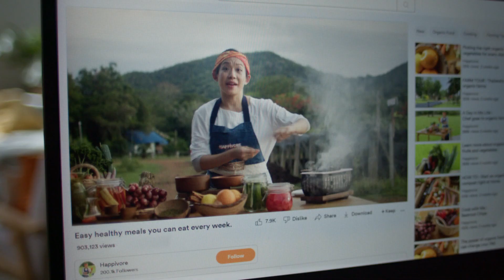Press Play bersama FWD Insurance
Gak ada lagi kata “andai”, jika kita “memulai”.
FWD Insurance mengajak kamu untuk PressPlay dan wujudkan mimpi yang tertunda. Untuk setiap hari yang kamu jalani, tempat yang kamu datangi, dan jalan yang kamu lewati, ada masa depan yang penuh kehidupan dan petualangan yang menanti!